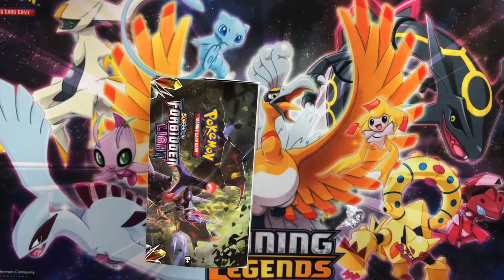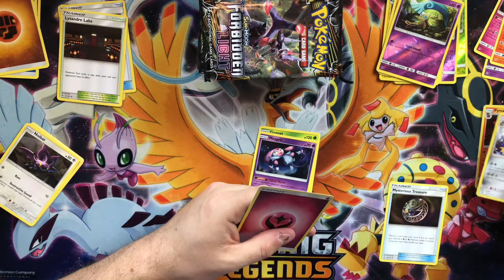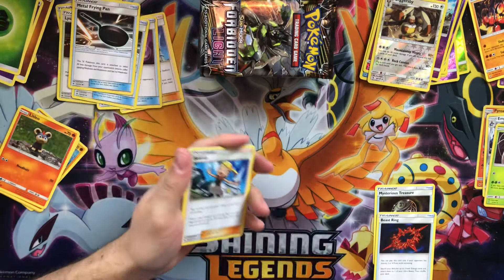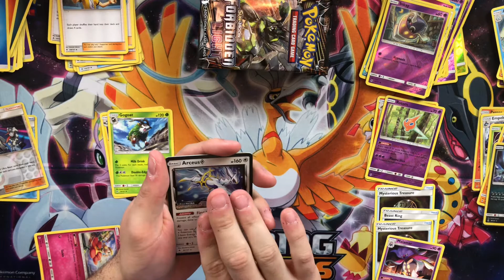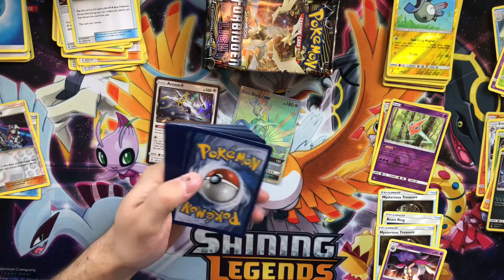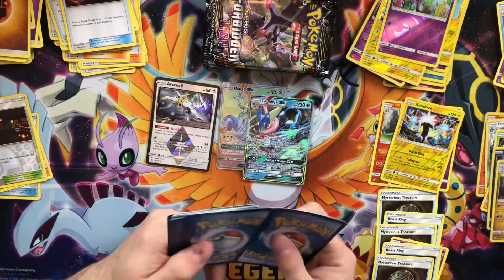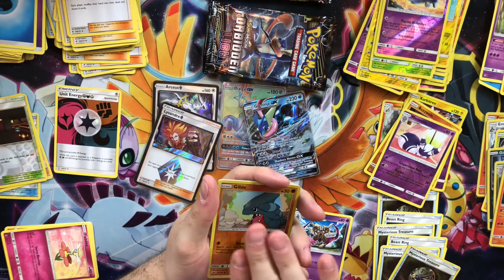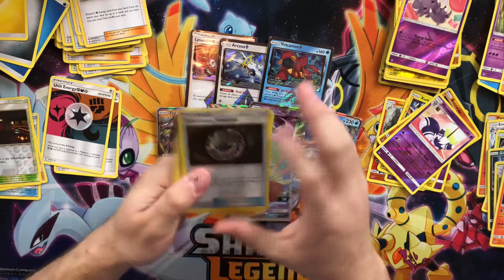Opening 6 Forbidden Light Booster Boxes - Box 2